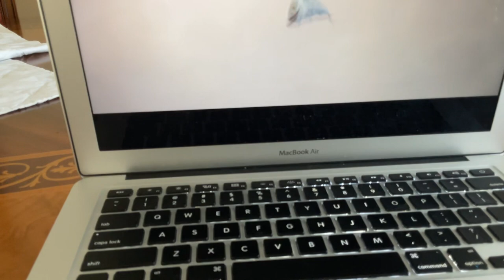Cloudy with a Chance of Meatballs (2009) Flint Ruins Sardine Land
The Minimal damage to Sardine Land?